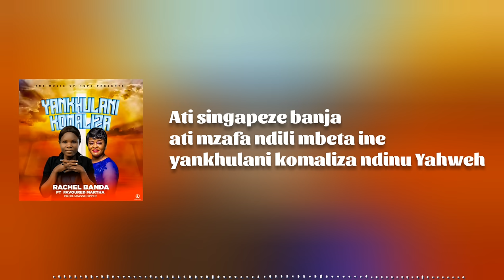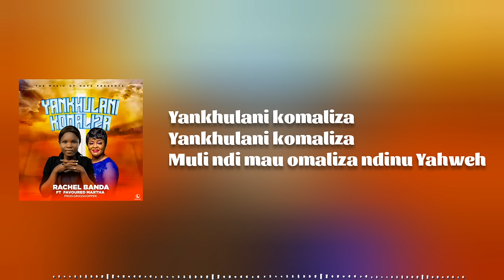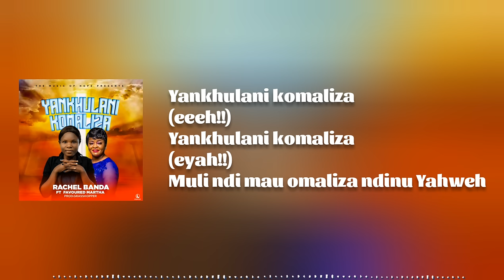Yankhulani Komaliza - Rachel Bandah Ft Favoured Martha (Our National Lyrics)